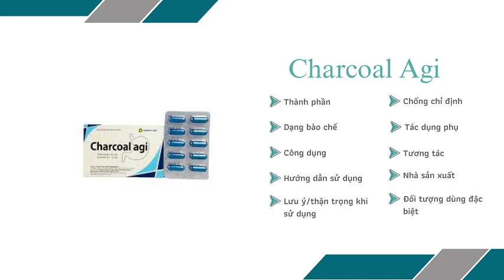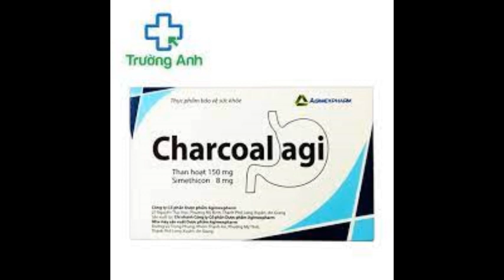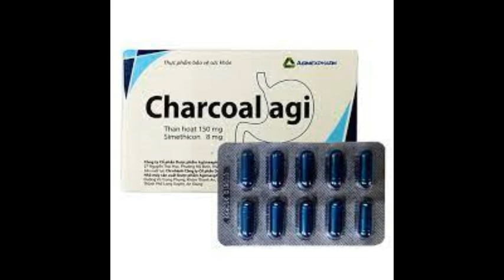Charcoal Agi - Giúp chống đầy hơi, chướng bụng - Quaythuoctruonganh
Công dụng
Giúp chống đầy hơi, chướng bụng, khó tiêu.